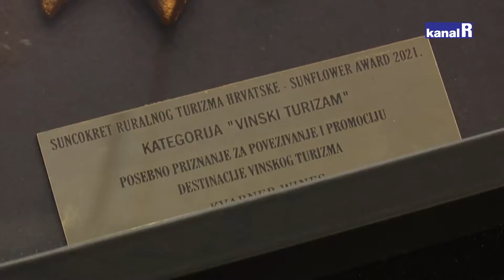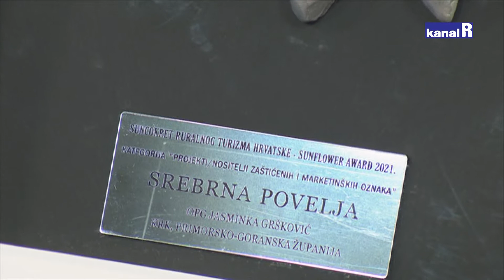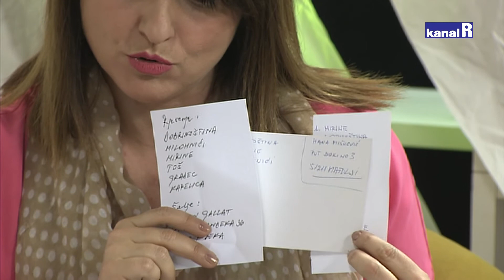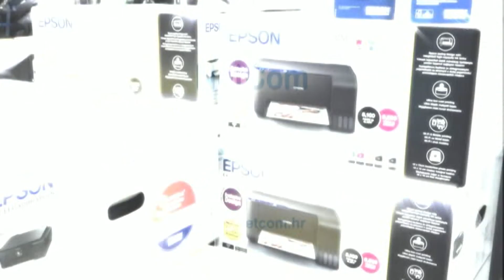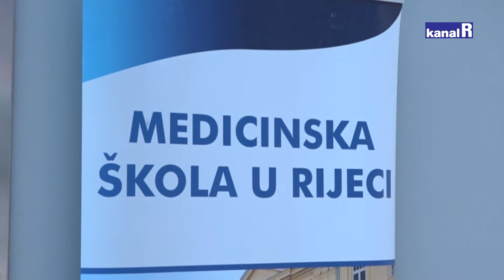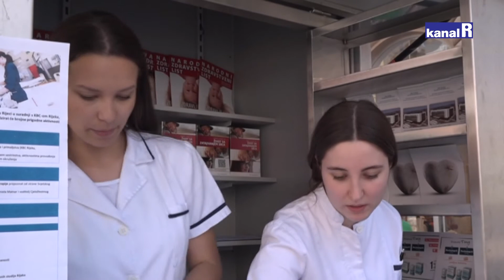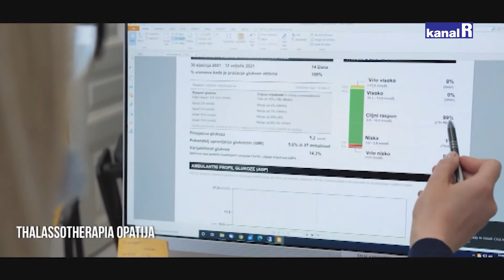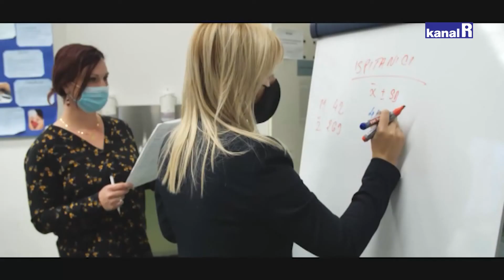Planet Ri - 12.05.2022.